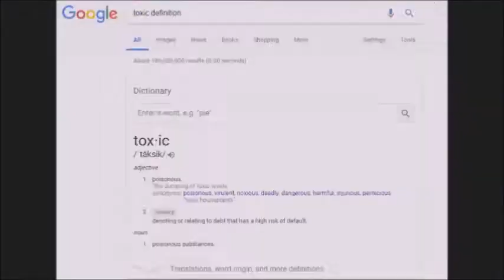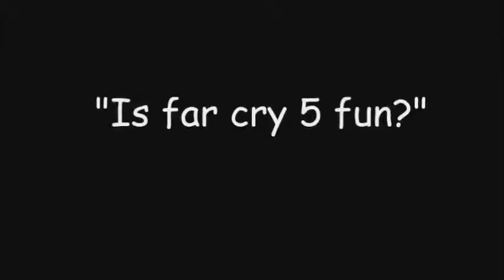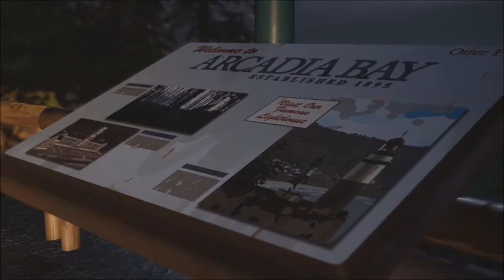Shit That Went Down In 2018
uploading 3 years late